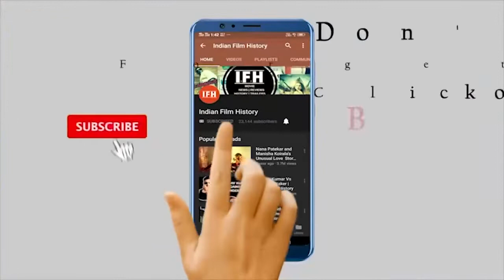Bollywood Actresses Who Played Role Of Cops in Reel | IFH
Address:
1/3,Shere Punjab Colony,
Andheri East.
Mumbai 400 093
India.